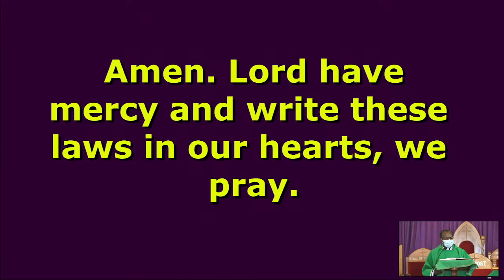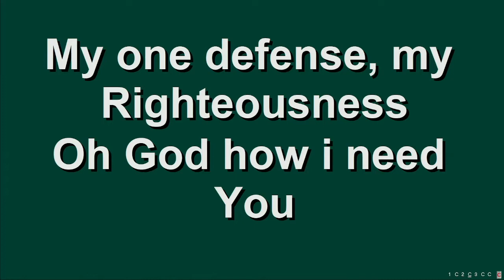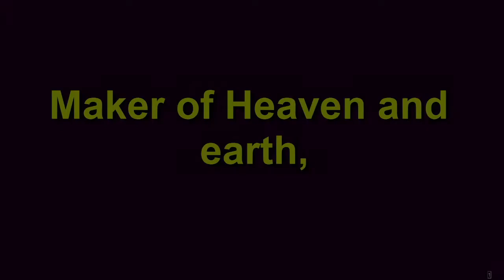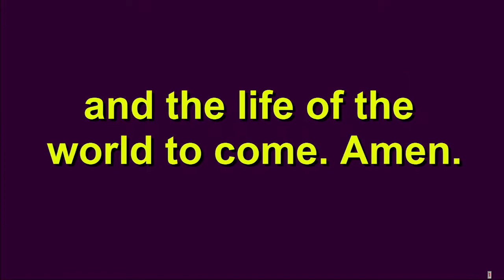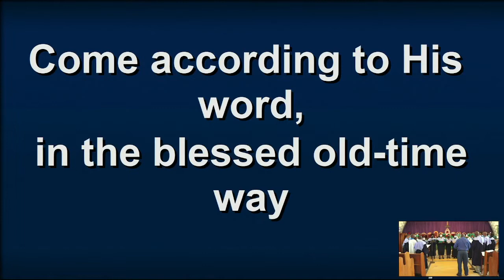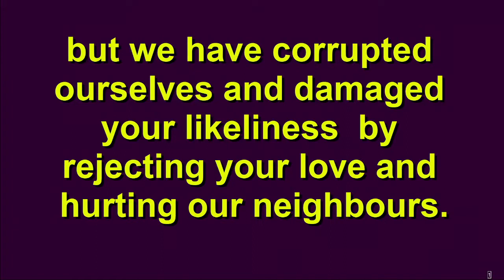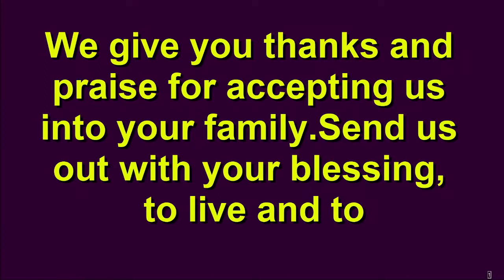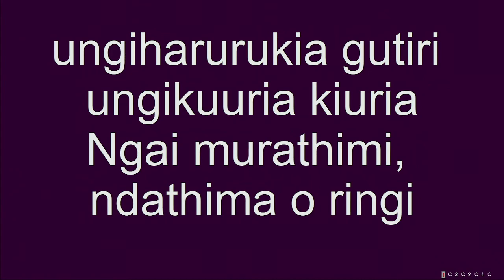THE FOURTH SUNDAY BEFORE LENT ( 6TH FEB 2022)